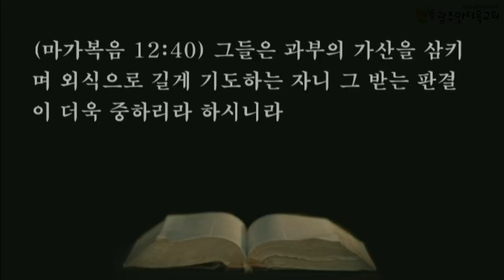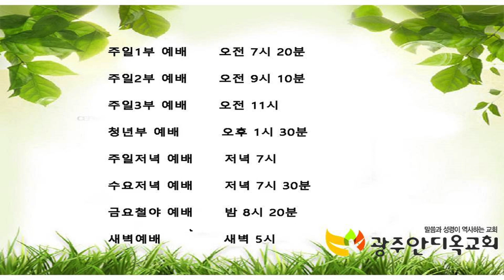사탄을 예수님의 발등상이 되게 하라 - 박은혜 선교사(2021.05.26 수요예배)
본문: 마태복음 22장 41~46절
제목: 사탄을 예수님의 발등상이 되게 하라
설교: 박은혜 선교사

1. 온라인 헌금 계좌_ 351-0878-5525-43 (농협/광주안디옥교회)

2. 해외 송금을 위한 영문 정보 안내
     1) 농협 영문명 : NONGHYUP
     2) 지점 영문명 : KUMHO WOONCHUN
     3) 지점 영문명 주소 : 131, Woonchun ro, Seo-gu, Gwangju, South of Korea
     4) 농협 SWIFT CODE : NACFKRSE
     5) 수취인 계좌번호 : 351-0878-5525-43
     6) 수취인 영문성명 : Gwangju antioch gyohoe